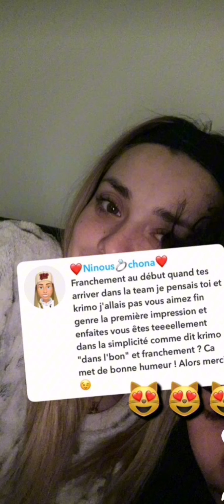Nasdas : loriana explique pourquoi ils sont toujours avec la team Nasdas